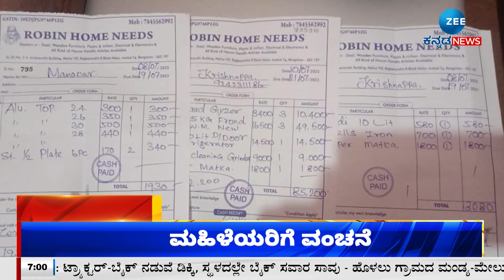ZEE KANNADA NEWS 7 AM HEADLINES (14/07/2023)